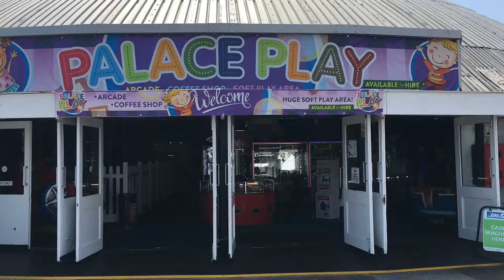4 Levels of Fun!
Our Palace Play soft play area is so big!